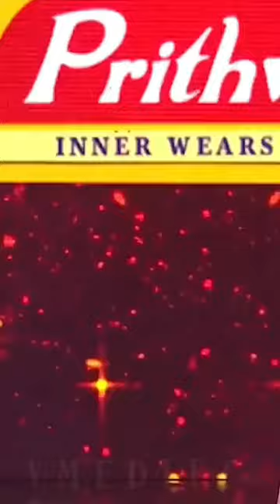DJBLACK& Pooja venkat 😂😄😂fun moments 😁ma ka pa &Priyanka supersinger#djblack#pooja#shorts